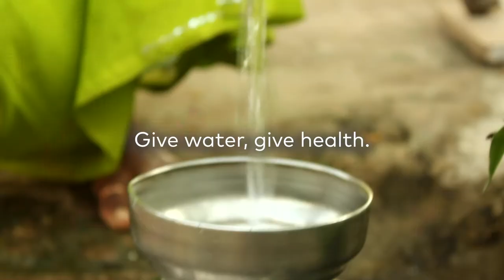To health and hope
Globally, 771 million people lack access to safe water and 1.7 billion people don’t have a toilet. Nearly 1 million people die each year from diseases that could be prevented if families have access to safe water and sanitation. Now more than ever is the time to ensure everyone everywhere has access to safe water and a toilet.

The most powerful thing you can do right now to help build resilience and hope for families and our world is to give the gift of safe water. Give now at Water.org/givewateryt